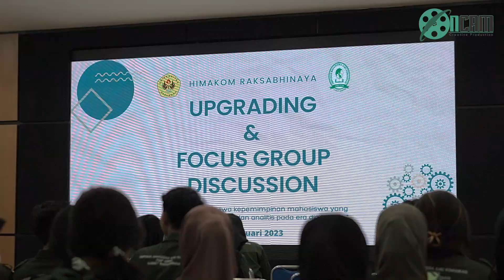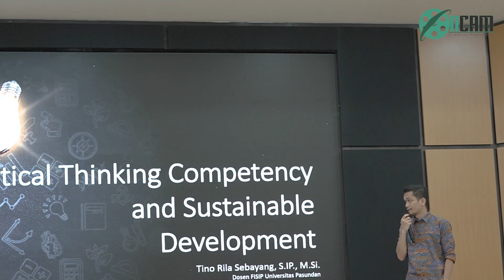LIPUTAN HIMAKOM UPGRADING FGD 2023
Halo Sahabat Oncam!🙌🏻

Tepat pada hari Senin 9 Januari 2023 kemarin, Himpunan Mahasiswa Ilmu Komunikasi menggelar kegiatan Upgrading yang bertujuan untuk pelatihan peningkatan mutu, pengetahuan, dan ilmu berorganisasi juga sebagai program untuk memberikan arahan bagi para pengurus agar dapat mengetahui pengelolaan organisasi yang baik, serta dapat membangun semangat kepengurusan.

Mau tau Keseruannya? Yuk simak video berikut!

Spotify: Cerita Dari Lengkong by Oncamcp